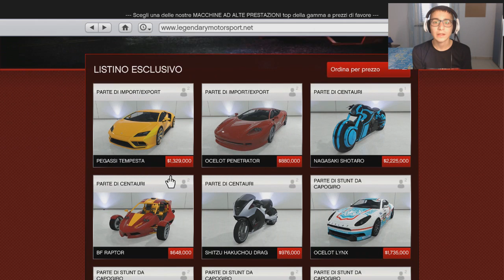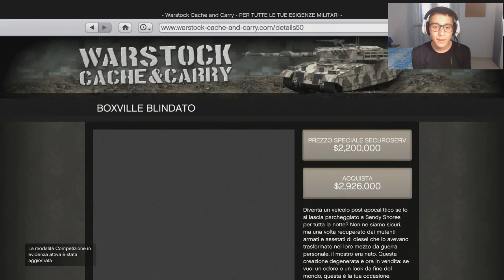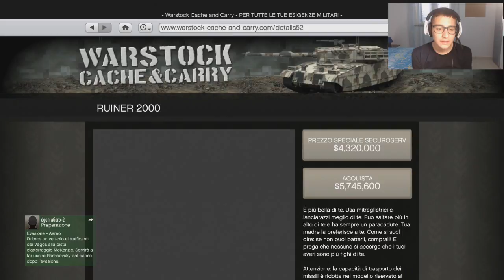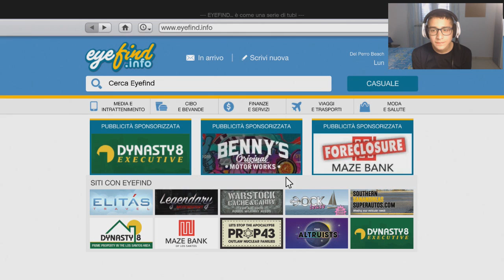GTA 5 NEW DLC IMPORT/EXPORT!!!